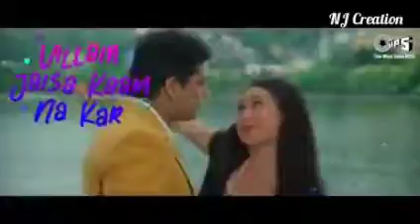Sona kitna Sona hai